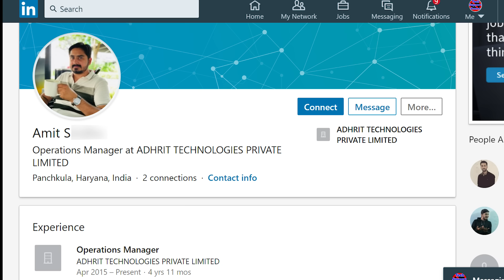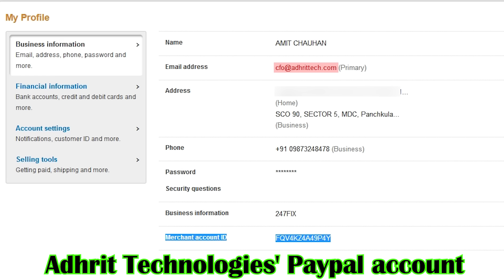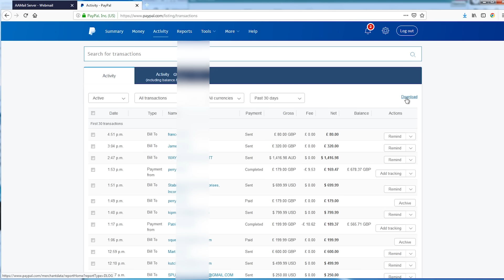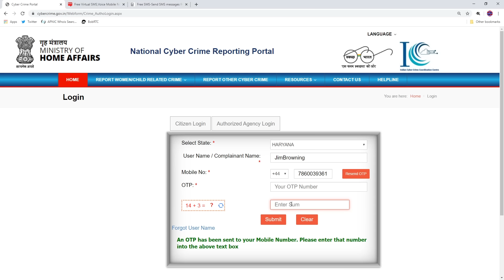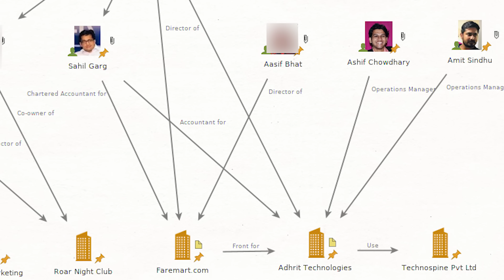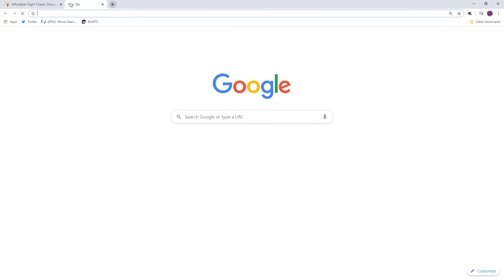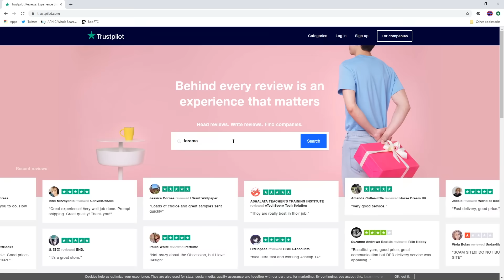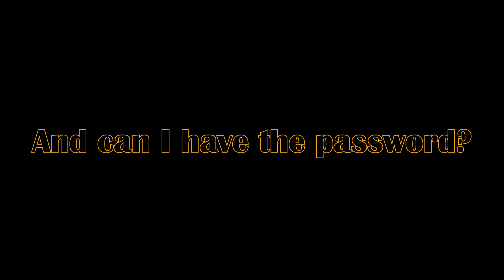Spying on the Scammers [Part 3/5]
Part 3 of a 4 part video series exposing the tech support scammers: Faremart Travels

When a scammer connected to my PC, I was able to reverse their connection and discover that they had CCTV. You're going to see the most detailed exposé of a tech support scam ever seen on YouTube. The company were called Faremart.com - A travel agency in Delhi who use their buildings and VOIP telephony to run various scams. They are one of hundreds of scam call centres in India and this one group will make over $3 million per year with scams.

I have shared this footage with BBC's Panorama. The link to their documentary is - Note: UK only.

If you feel you are a victim of this scam, please send an email to :

Shankar Consulting
RAM Computer Support

Faremart Travels Pvt. Ltd
Address:  Sonit Tower, 272, Jwala Mill Rd, Phase IV, Udyog Vihar, Sector 18, Gurugram, Haryana 122015, India

Many thanks if you can support me!